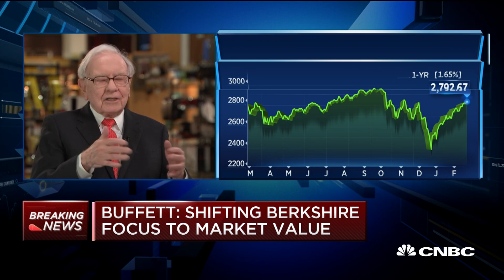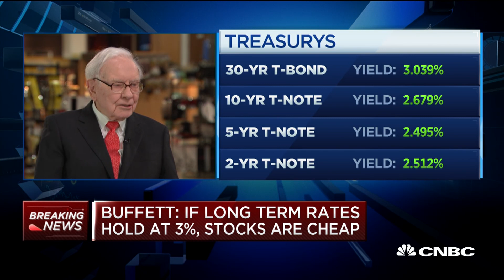Buffett: I would buy the S&P 500 in a second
In an interview with CNBC's Becky Quick, Berkshire Hathaway's Chairman and CEO Warren Buffett says he would invest in the S&P 500 in a second if you're looking for a ten-year investment. He also discusses the market conditions.